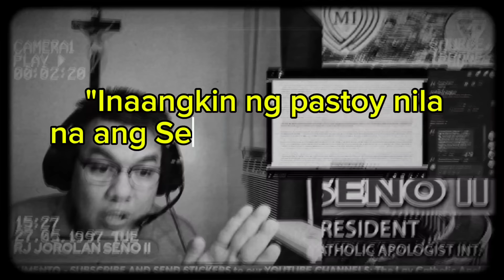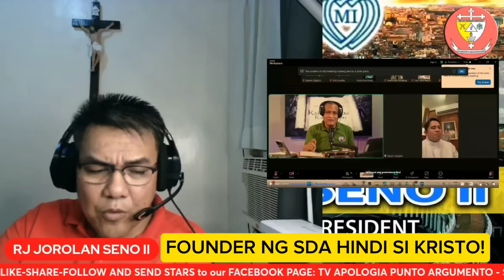LENTE ARGUMENTO PART 2 (FR GITGANO VS PTR VACALARES) "SDA - MGA AMERIKANO ANG FOUNDER"